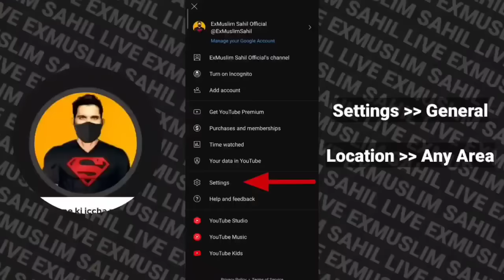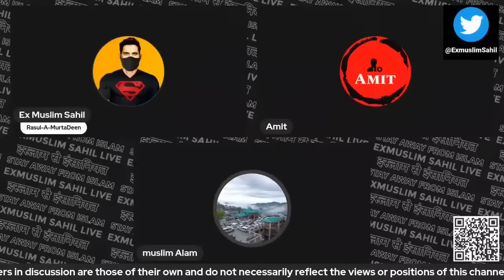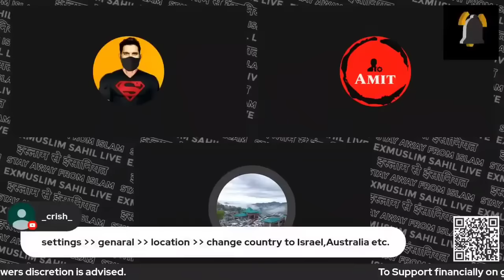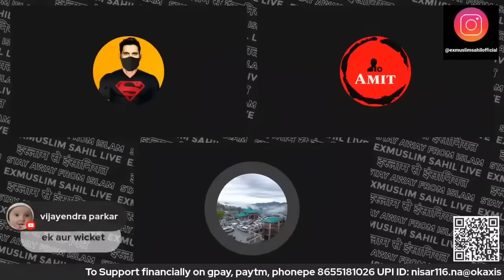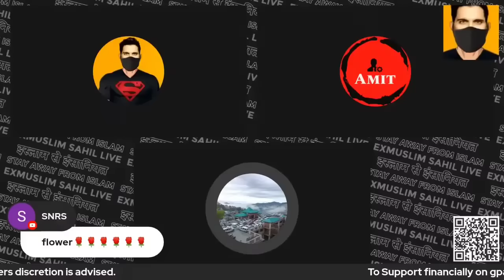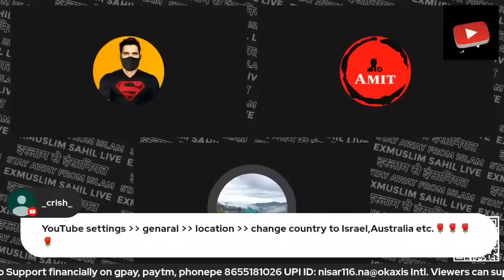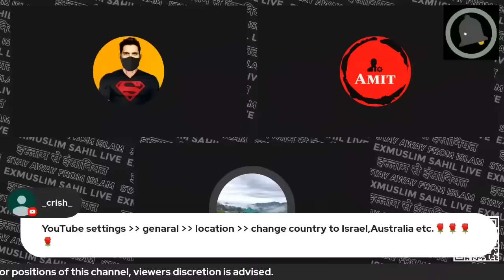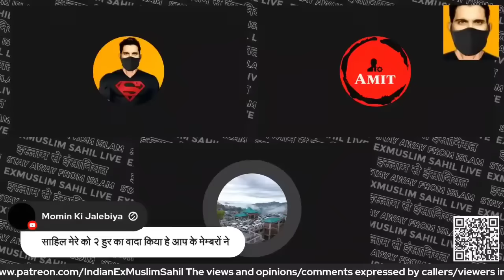Masjids Warning About